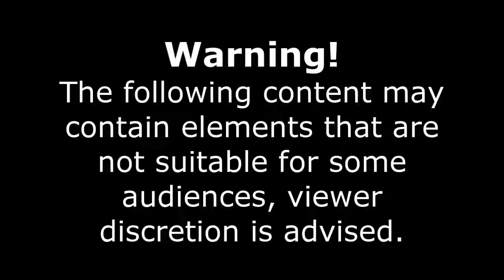Idiots In Cars 65